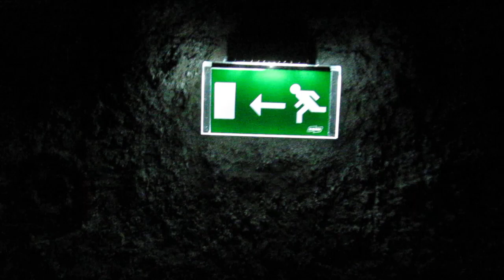Kon-tiki muzej Oslo Norveska